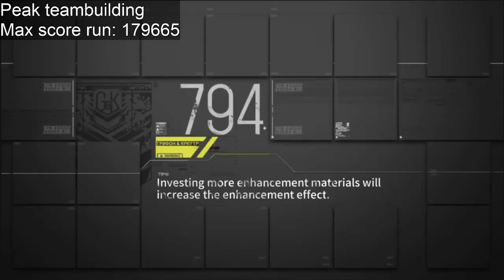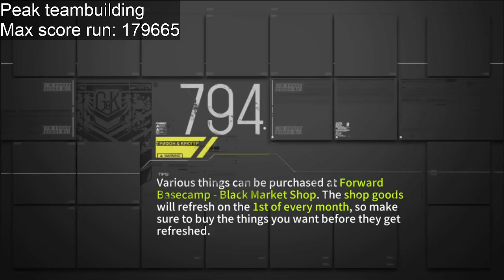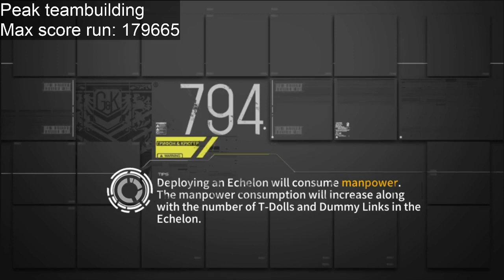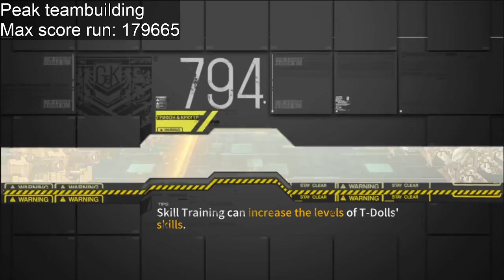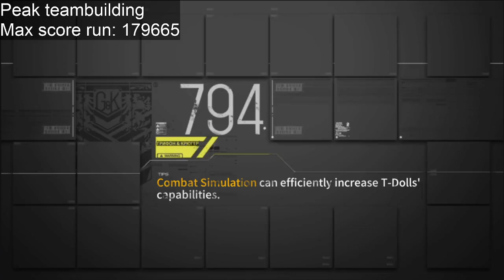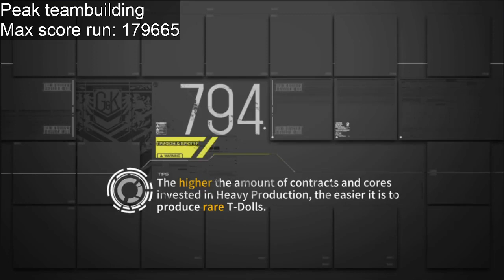[Girls' Frontline] Fixed Point One-Dimensional Manifold - Max Score Run with Meme Teams & No Paras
This is an example of how easy Map 1 is. I managed to max score this with:
- 4 meme RFSGs
- 1 ARSMG
- Scarecrow combat echelon

In order to max score Map 1, you will need either a Scarecrow or at least one Para. This is an example run where you max score with Scarecrow. Her clone skill + Phantom Stance chip + Ample Fuel chip is too good utility to pass up.

The run is a bit slow because I was doing this run blind with no guides. If you know what to do and use strong teams, you can max score this in 30 minutes.

Note that if you want to max score Map 1, you will have to do your max score run before you unlock map 2. This is because parts of map 1 disappear once you unlock map 2.

Score: 179665 with 34 kills (display does not count NPC kills but you still get points from NPC kills)